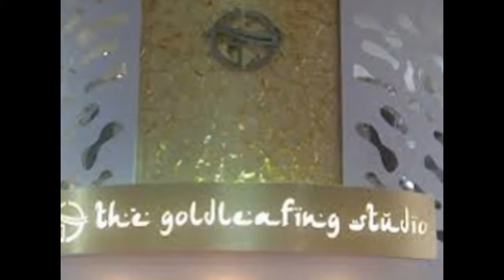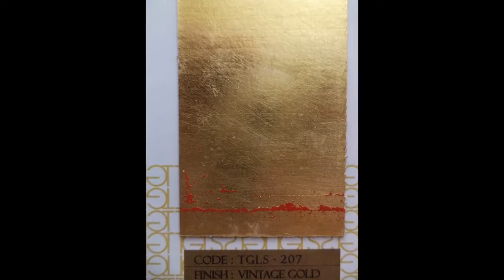Gold Leafing Services by TGLS Shehzad Khan Thane Mumbai India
TGLS Shehzad Khan !!

THE CLASSIC COLLECTION-

Leafing Objects of Nostalgia and Religion is a form of Art. Captivating time by Leafing gold, silver and champagne on objects, monuments and antiques that speak of the bygone era.
Affordable Stylized Luxury that’s Class Apart- The Gold Leafing Studio

There was a time when The Gold Leafing was a privilege of the chosen few but today the times have change .The Legacy of Leafing Gold, Silver, Bronze and Copper is at the disposal of those who believe in Affordable Luxury.